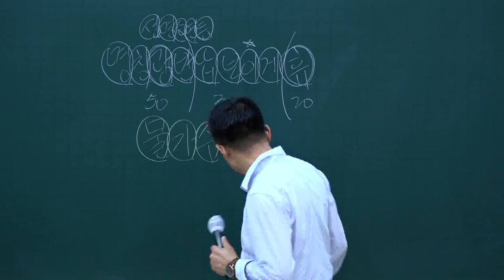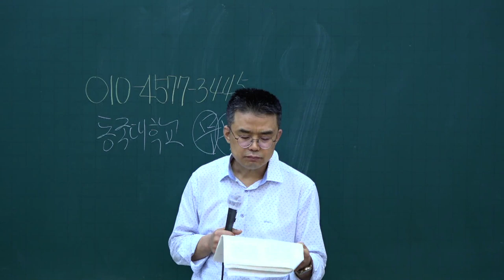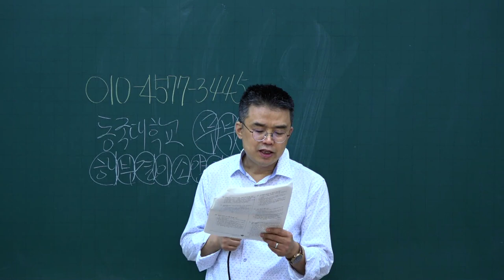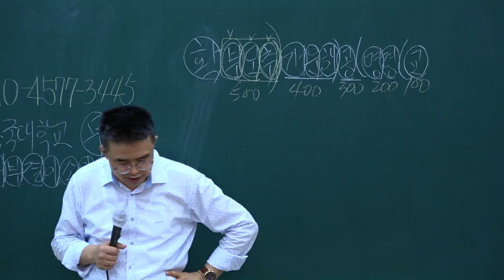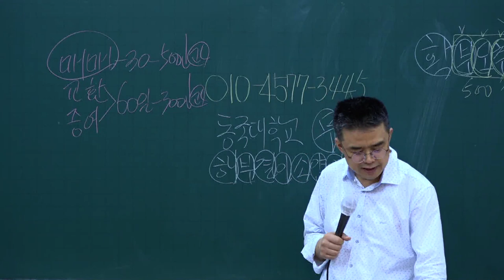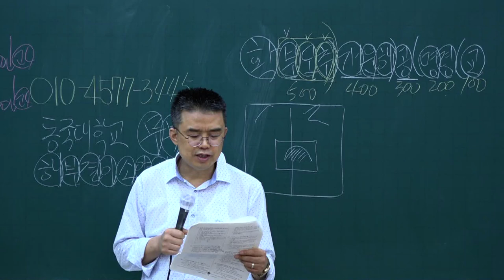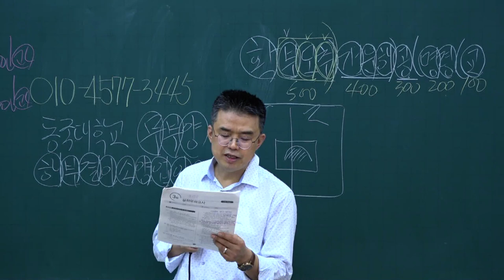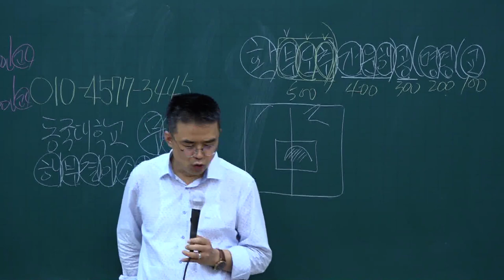[공전무] 2020년 공인중개사법 동형모의고사 10-10